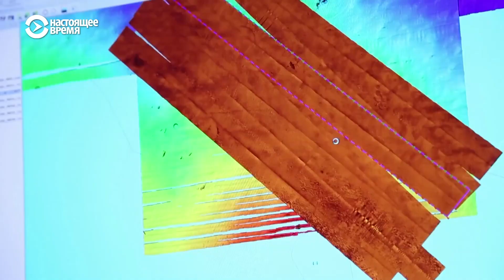Снаряды времен Второй мировой войны угрожают экологии Балтийского моря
"Самая большая угроза – нельзя будет рыбу ловить в Балтике, потому что она будет отравлена".
Многие десятилетия на дне Балтики разлагаются снаряды, которые использовали во время Второй мировой войны. Многие из них содержат такие токсичные отравляющие вещества, как иприт и зарин. Это серьезная угроза для экосистемы региона. Очевидного решения у проблемы нет, рассказываем, почему.